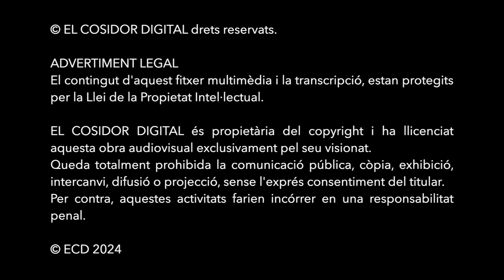(15) Jaume Franquesa Armengol (1920)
En Jaume era un noi durant els anys de la República quan va quedar orfe de pare, un home vinculat a ERC i la CNT. Aquestes circumstàncies personals el van obligar a començar a treballar de molt jove per poder ajudar la seva família.

El seu testimoni és especialment rellevant quan relata la seva experiència al front, on va ser greument ferit, perdent un ull i patint altres seqüeles físiques i emocionals per la violència del conflicte. Aquesta vivència al camp de batalla va marcar profundament la seva vida, donant-li una perspectiva única sobre els horrores de la guerra i les seves conseqüències a llarg termini.

Més enllà de la guerra, el testimoni d'en Jaume també ens ofereix una visió profunda de la vida a Torelló un cop acabat el conflicte, on va haver de fer front a la repressió franquista i a les dificultats derivades de la postguerra. La seva experiència és una finestra a les penúries i els reptes de la reconstrucció personal i social d'una societat marcada per la violència i la repressió.

Entrevista,
27 de juliol de 2006

Jordi Campàs Reig
Santi Molera Clota